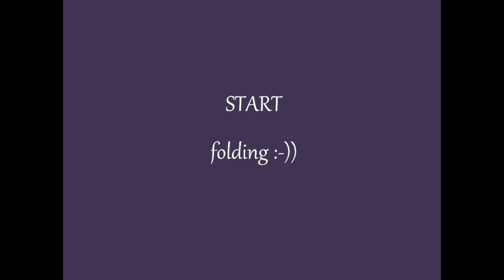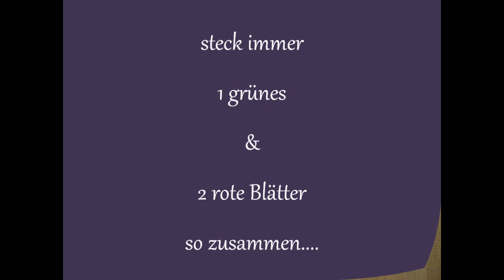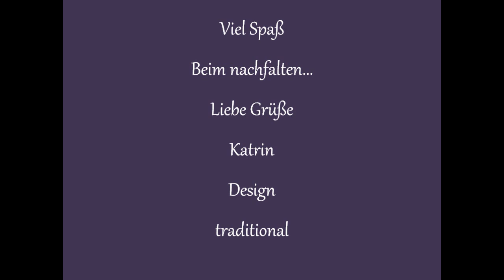Origami ❀ Water Lily ❀ ( modular )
Schwierigkeit ♥♡♡♡♡
Die Seerose hier modular ist ein traditionelles Modell :-))

Gefaltet habe ich aus 13,5 x 7,5 cm Origami Papier
du benötigst 12 Blätter
ich habe mit 2 unterschiedlichen Farben gefaltet.
dann brauchst du
~4 grüne Blätter
~8 rote Blätter. natürlich kannst du auch einfarbig falten !

In der Mitte werden die Module zusammen geknotet...
ich habe einen bastel Draht genommen, du kannst aber auch z.B Gummibänder
oder einen Faden benutzen :-)) wie du magst !

Ansonsten die Module sind Kinderleicht zu falten :-))
ein super schönes Anfänger Modell !!

Happy folding !

Wenn dir meine Video´s gefallen, würde ich mich sehr über einen Kommentar freuen :-))